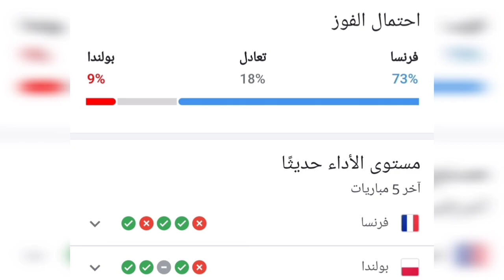مباراة فرنسا ضد بولندا ثمن نهائي كاس العالم قطر 2022 التوقيت و تشكيل الفريقين France vs Pologne